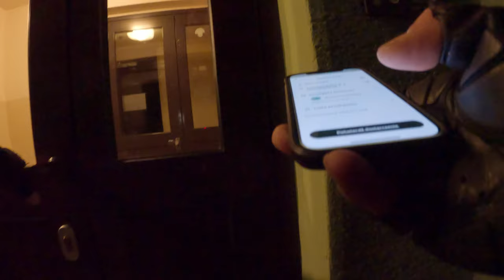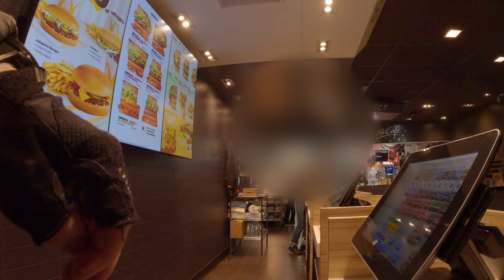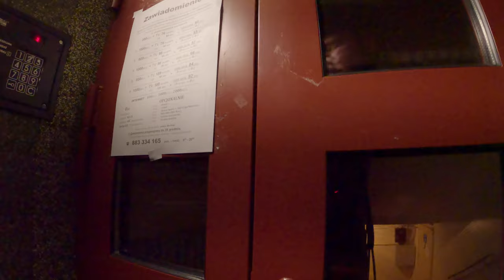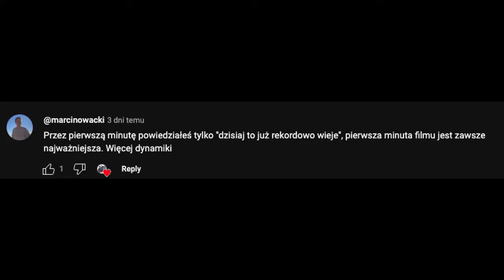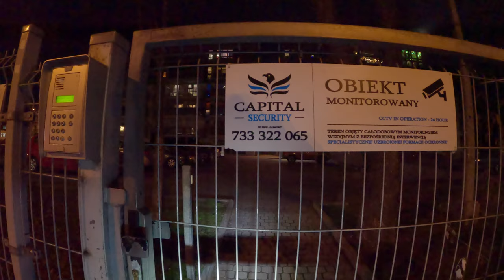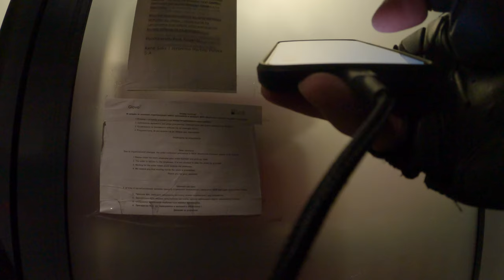GLOvO - Jednak manual 💪💪💪